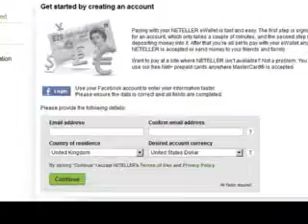best cricket betting sites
Are you looking for best cricket betting sites? We provide plenty of websites available in the market that can select by yourself which fits your needs and rates.